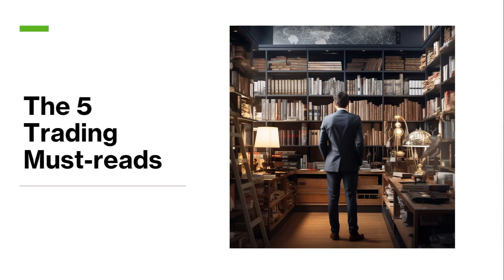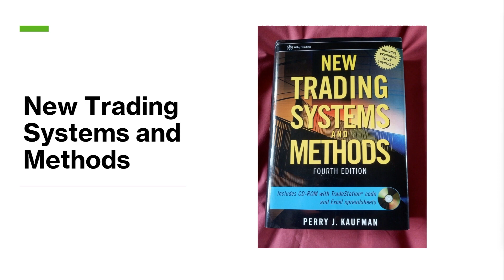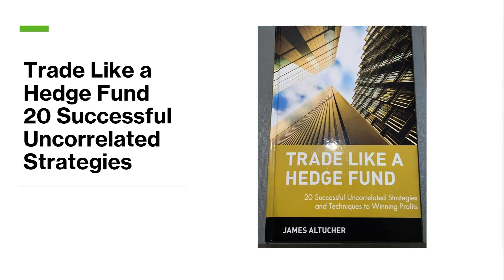Top 5 Must-Have Trading Books For Quantitative Trading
In this video, I take you over some of my favorite books for Quantitative / Systematic trading along with the parts i enjoyed most about them.

Remember this is just how I trade and these are just my thoughts on the trades, there is no right or wrong in trading except risk management.

I will be posting once a week and hope to provide as much content as possible.